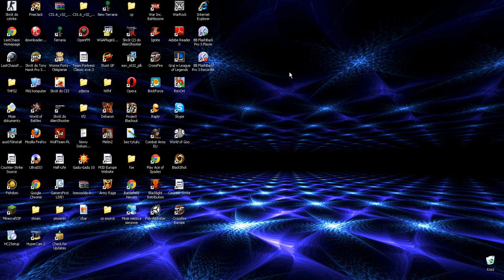Ale Wkręt Cz1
:D Następny odcinek z Głosem :D